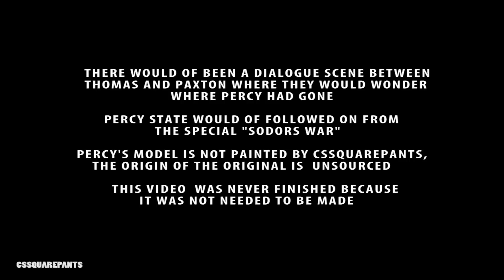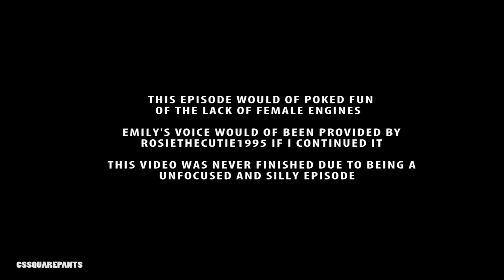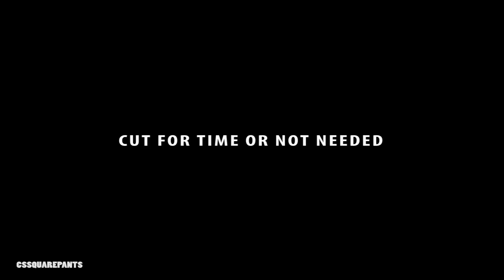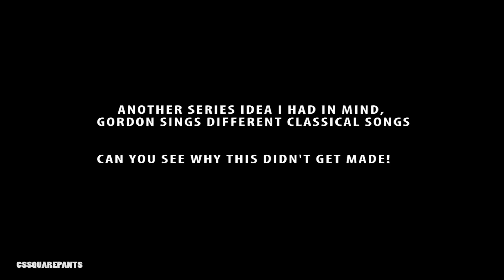Thomas & Friends - Toby's Guide To Deleted Content Imcompleteified - #19 Special - CSP Model Series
This one video can sum up my entire channel minus the Thomas Unusual Openings, I guess.